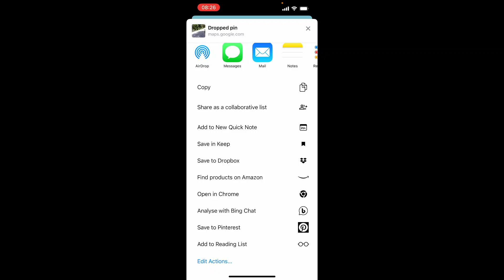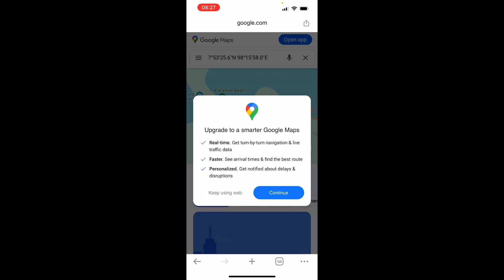How To Share Google Maps Location in WhatsApp (Step By Step)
In this video, I show you how to share your Google Maps location in WhatsApp. This is a quick and simple guide created to solve your problem quickly.